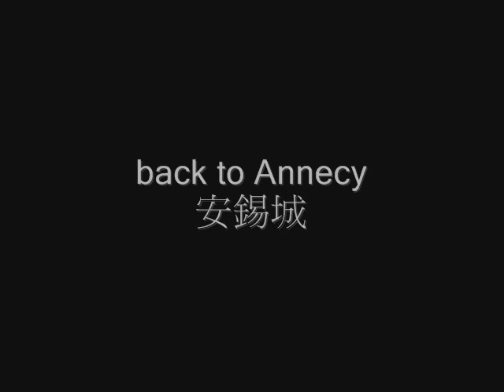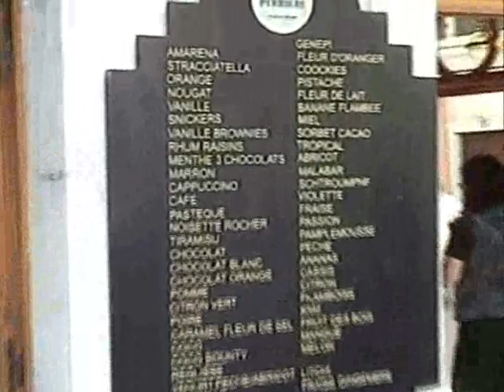2009 France Day 07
2009 France Day 07